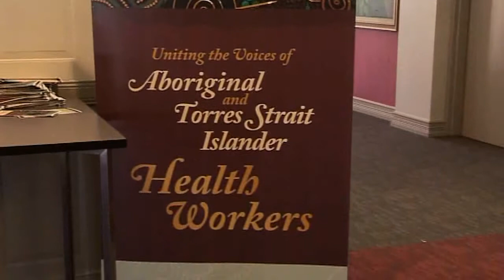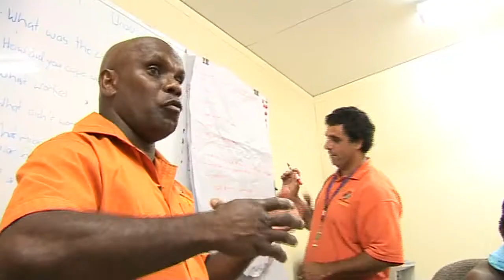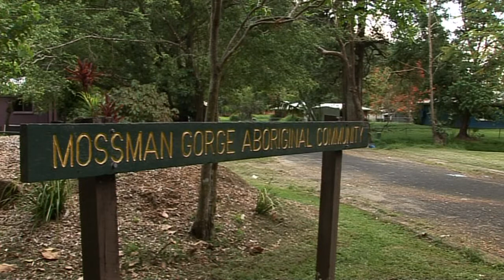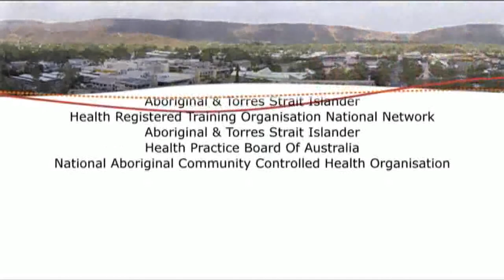In Our Hands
This clip shows Aboriginal and Torres Strait Islander Health Workers coming together to speak with one voice in a national forum.  It brings together people from all over the country, showing them at registration, listening to presentations, networking etc.   The main focus of the forum was the latest developments in national registration, and the consequences and impacts of increasing professional status.  A series of interviews follows with different people who attended the forum illustrating
the variety of work that people are involved in (sexual health, cardiac health, hearing health, cultural awareness training);
the age range of Aboriginal and Torres Strait Islander Health Workers  (recent qualification to 40 years in the field);
geographical distribution (metropolitan, regional, remote);
levels of professional experience and responsibility (health worker, manager, trainer)
the significance of registration
Additional interviews with:
Jenny Poelina, Chairperson of NATSIHWA
Brad Freeburn, Aboriginal Health Worker, NATSIHWA Board Member
Louisa Easterbrook, Advanced Cardiac Health Worker, Cairns Base Hospital
Josslyn Tully, Manager, Cape York Hospital & Health Service
Linda Sexton, Executive Director, Indigenous Health, Cairns Hinterland Hospital & Health Service
Darryl Lingwoodock, Indigenous Project Officer, Queensland Health
Aunty Maude Donas, Homeless Outreach Team, Queensland Health
Elsie Mullings, Healthy Hearing Health Worker, Ear Nose and Throat Outreach Service
This clip is  used in the Learning Guide to illustrate all of the above points, and particularly to elaborate the significance of registration and professionalization of Aboriginal and Torres Strait Islander Health Workers.